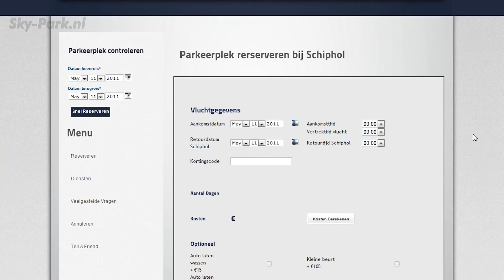Sky Park met kortingsactie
The sky is the limit bij Sky Park. Dit parkeerbedrijf heeft voor iedere reiziger een fijne parkeerplaats beschikbaar. In samenwerking met Schipholparkerenvergelijken.nl hebben ze een mooie kortingsactie opgesteld.